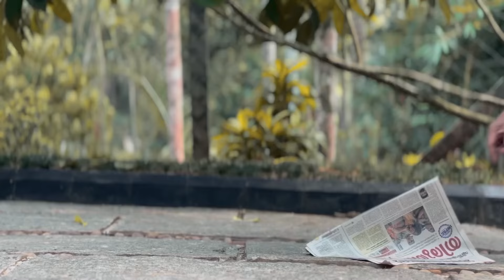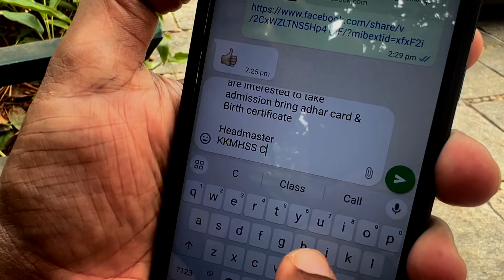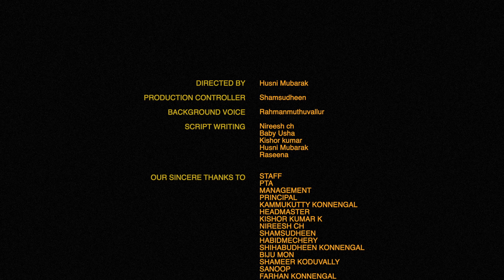SHINO P Retirement Documentary